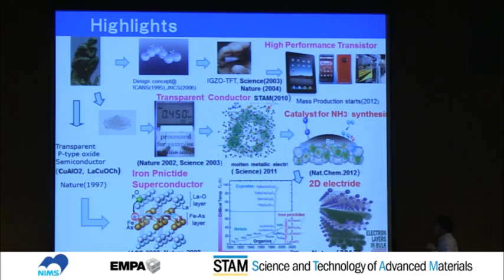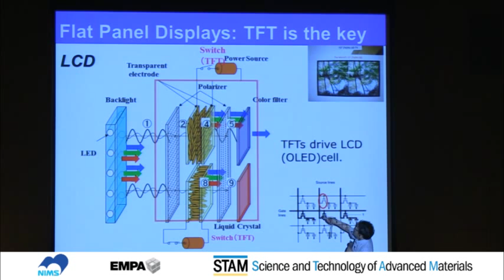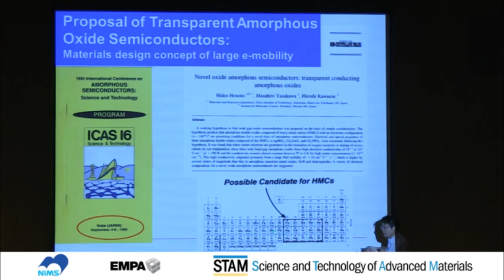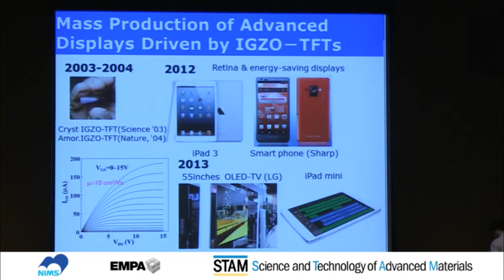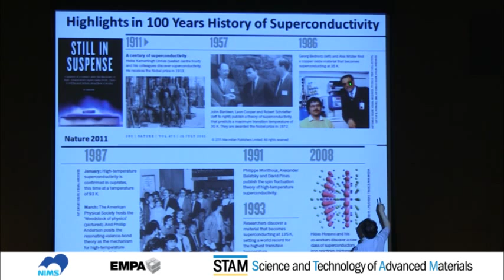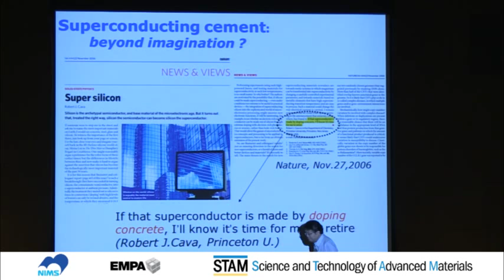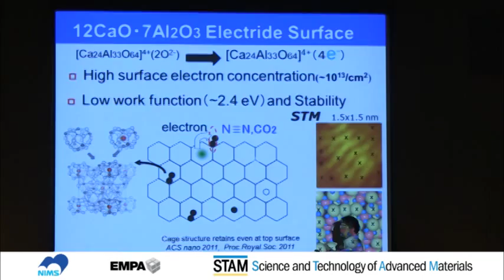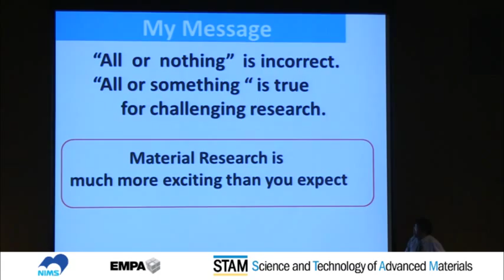Hideo Hosono "Impression-Inspired Materials Research"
The 15th Anniversary Symposium of Science and Technology of Advanced Materials
 "A break point in building research career - Messages to young scientists -"

date: July 3rd, 2014
venue: Sanjo Conference Hall, The University of Tokyo
host: National Institute for Materials Science

Prof. Hideo Hosono, a leading Japanese scientist, talks about impression-inspred materials research at the 15th anniversary symposium of Science and Technology of Advanced Materials on July 3, 2014 at the University of Tokyo.

Prof. Hosono contributed to the discovery of iron-based superconductors in 2008 and to the pioneering research in transparent oxide semiconductors. He proposed materials design
concepts for transparent p-type materials and transparent morphous oxide semiconductors with high electron mobility. In 2012 this research led to the mass production of high-resolution and energy-saving displays for use in smartphones, tablet PCs and large OLED TVs. His discovery of superconductivity in LaFeAsO1-xFx was chosen as a breakthrough of the year 2008 by the Science Magazine, and the report of this discovery was the most cited paper in 2008.